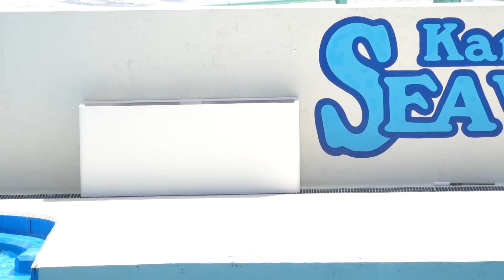今日は受験勉強とかも忘れて楽しんで行ってね～ byシャチーず♪ シャチパフォーマンス2回目スタートですヨ！ 鴨川シーワールドにて 2021年4月30日 C0016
今日は受験勉強とかも忘れて楽しんで行ってね～ byシャチーず♪
シャチパフォーマンス2回目スタートですヨ！
鴨川シーワールドにて
2021年4月30日
千葉県鴨川市